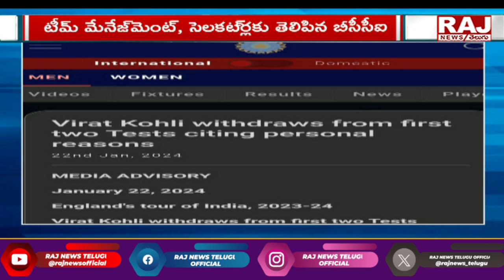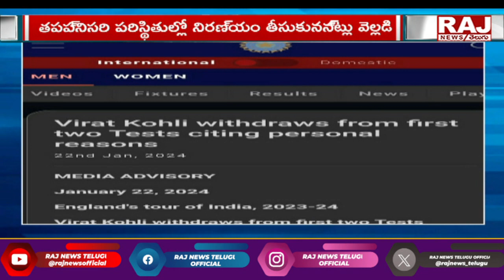Virat Kohli Not Playing India vs England 2 Test || Raj News Telugu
ఇంగ్లాండ్ టెస్ట్ మ్యాచ్ కు కోహ్లీ దూరం..? || Virat Kohli Not Playing India vs England 2 Test || @diyakitchens